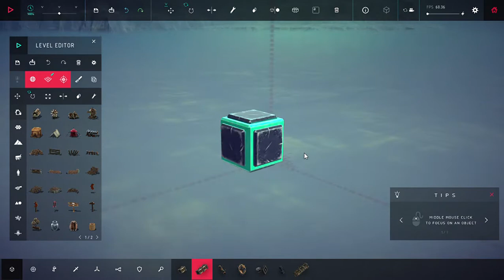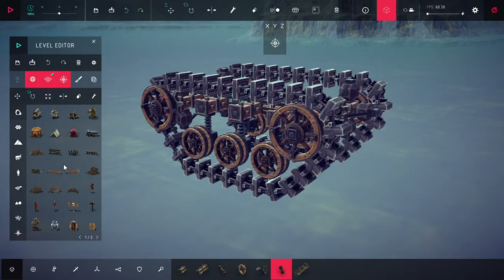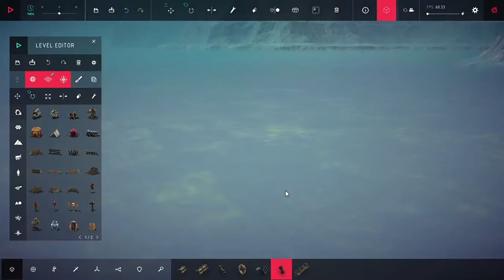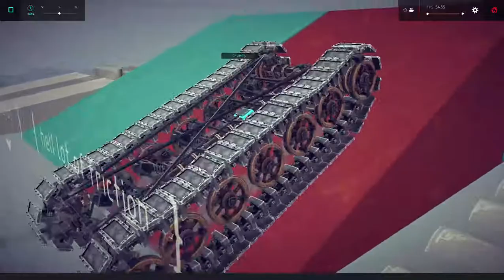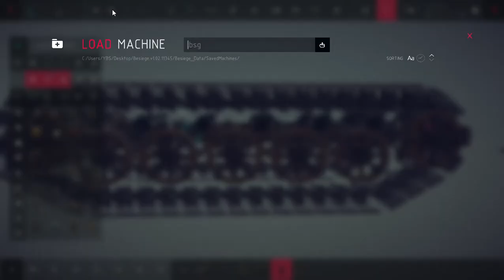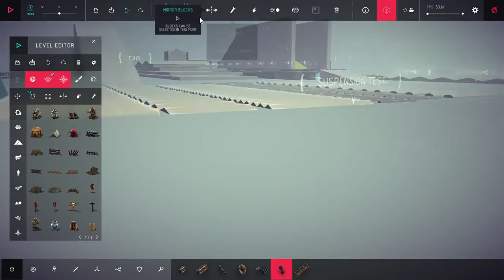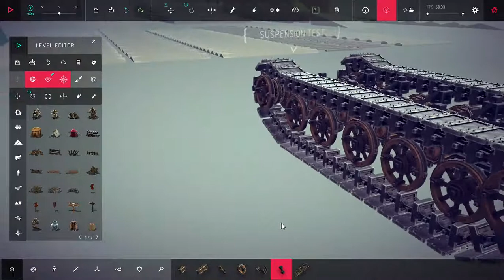how to make tank tracks without using piston , Christie suspention vs Torsion bar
remember go check my other creations